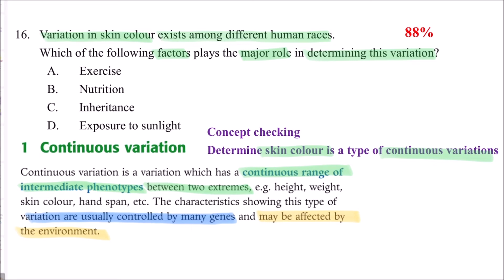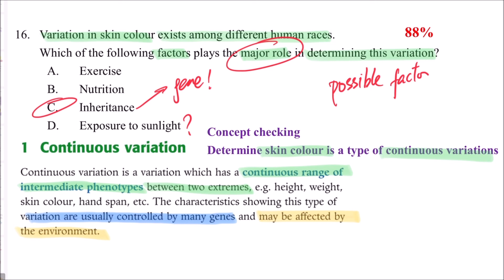DSE Bio│HKDSE 2015 MC Q16│skin colour variation 膚色變異│heredity 遺傳│Faith Education {雙語Bilingual}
梁公語錄

0:00 廣東話
1:50 English